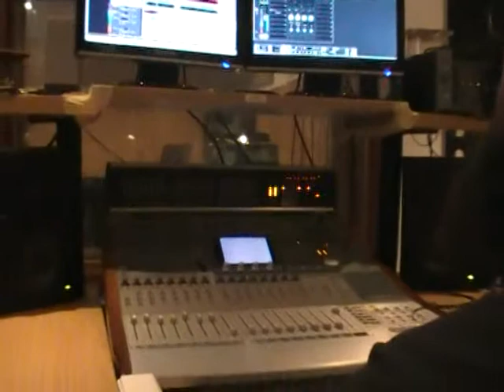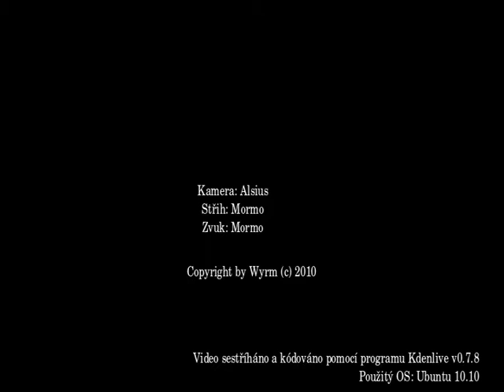Wyrm - Recording the album - day #3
Wyrm studio session - bass recording